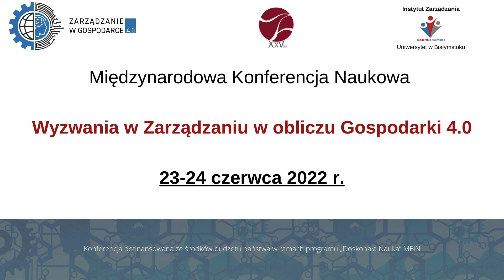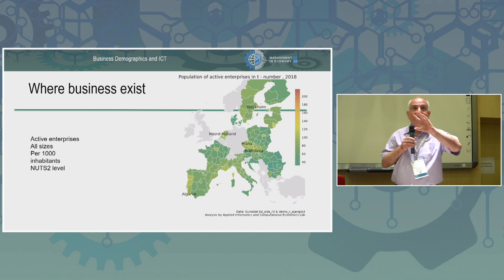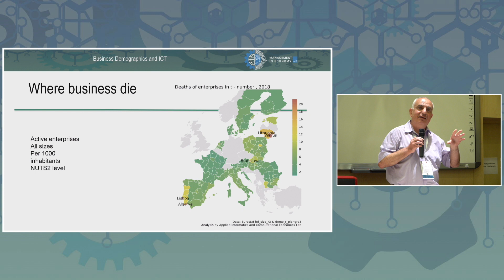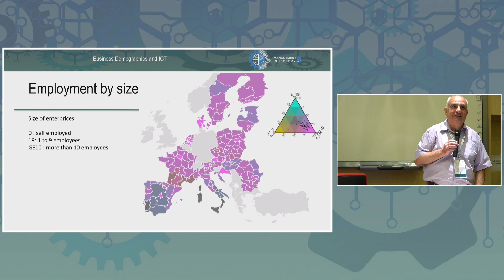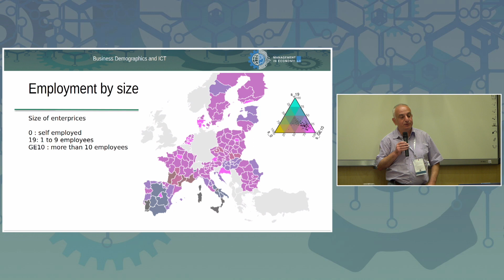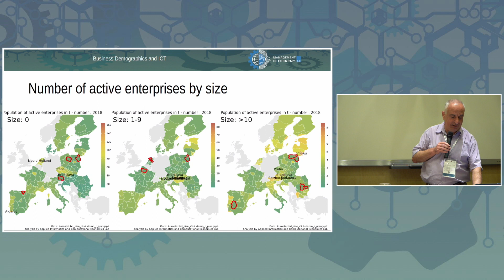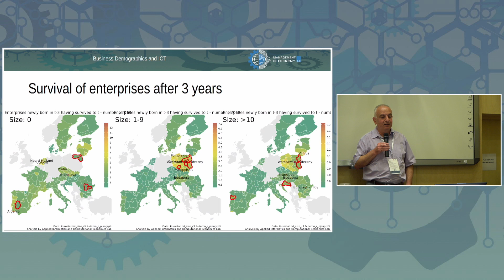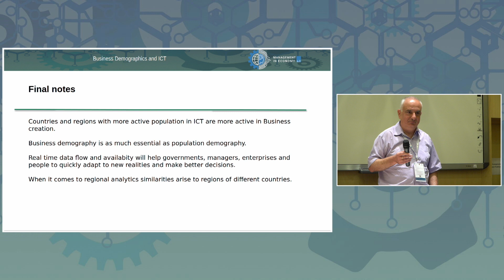dr Athanassios Stavrakoudis - Sesja F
dr Athanassios Stavrakoudis - "Business demographics and ICT technologies: Analysis of EU's countries"

Efekt Międzynarodowej Konferencji Naukowej "Wyzwania w zarządzaniu w obliczu Gospodarki 4.0" organizowanej przez Instytut Zarządzania UwB w dniach 23-24 czerwca 2022 r. w Białymstoku.
Konferencję dofinansowano ze środków budżetu państwa w ramach programu "Doskonała Nauka".